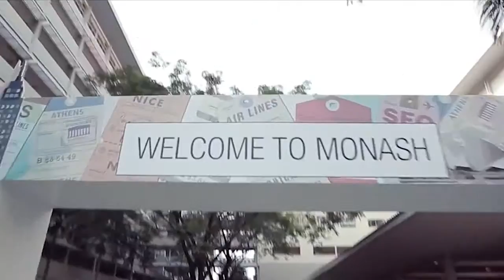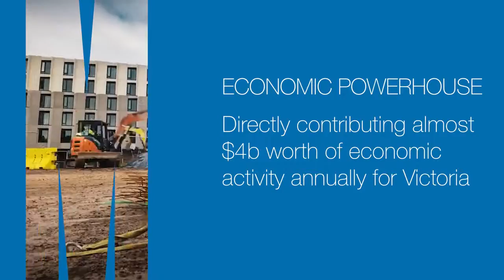Monash University 2016 1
Monash University (Университет Монаш) – государственное высшее учебное заведение, расположенное в Мельбурне, Австралия. Университет был основан в 1958 году и назван в честь австралийского героического генерала Джона Монаша. Monash University – один из лучших университетов, который входит в восьмёрку самых престижных вузов в Австралии и всего мира. В Университет Монаш приезжают международные студенты из более 100 стран. У Monash University самый высокий рейтинг среди других зарубежных высших учебных заведений. Monash University проводит разные мероприятия и разрабатывает программы для обучения, чтобы каждый студент мог реализовать свои поставленные цели в будущем. Учёба в Monash University - ваш первый шаг к успешной карьере.